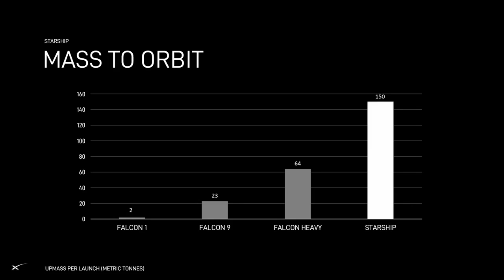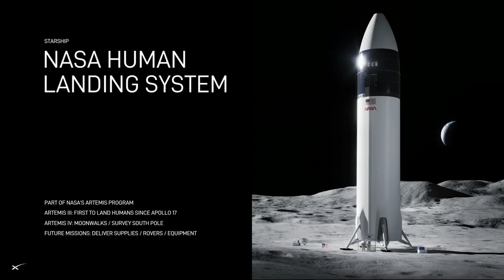Elon Musk explains what's next for SpaceX Starship after flight 2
SpaceX's Elon Musk talks about the goals of the Starship next flight and the rocket's overall potential.

Credit: SpaceX